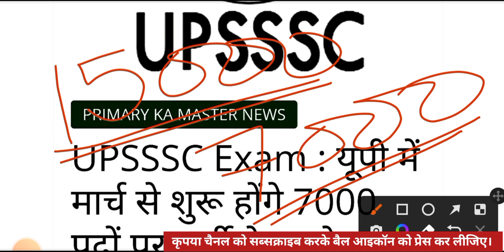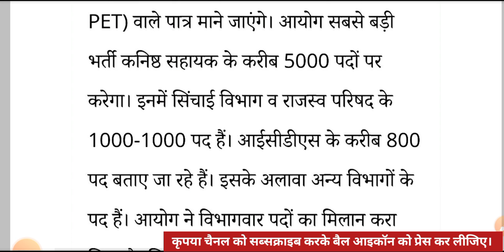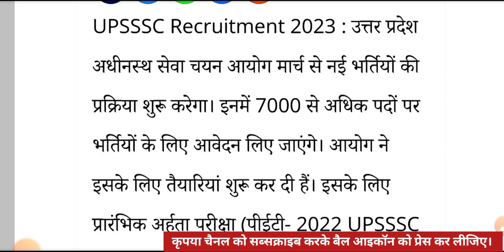15000 पदों पर भर्ती करेगा UPSSSC आयोग || PET 2022 के बाद कितने पदों पर भर्तियां आएंगी ?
15000 पदों पर भर्ती करेगा UPSSSC आयोग || PET 2022 के बाद कितने पदों पर भर्तियां आएंगी ? UPSSSC new vacancy,

7000 new vacancy in upsssc pet,